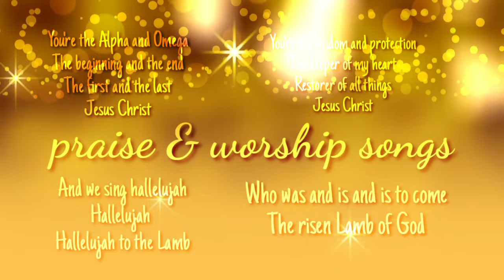You're The Alpha And Omega The Beginning & The End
Lyrics:
You're the Alpha and Omega
The beginning and the end
The first and the last
Jesus Christ

And we sing hallelujah
Hallelujah x2
Hallelujah to the Lamb

You're my wisdom and protection
The keeper of my heart
Restorer of all things
Jesus Christ

Who was and is and is to come x3
The risen Lamb of God